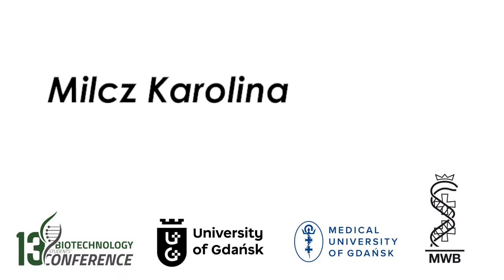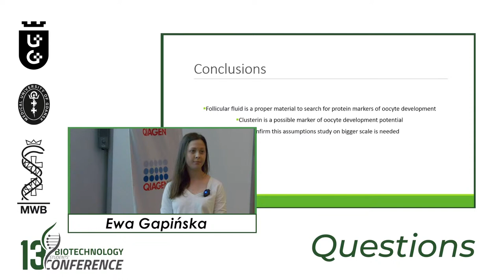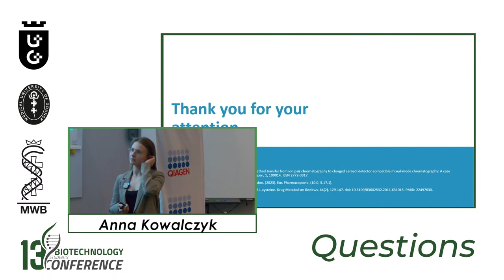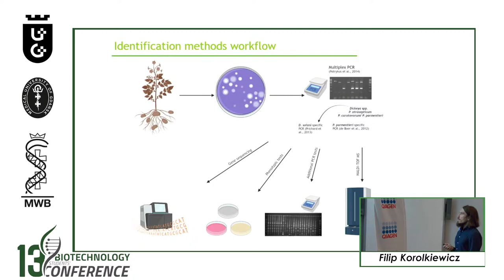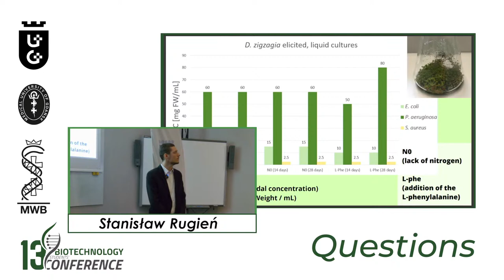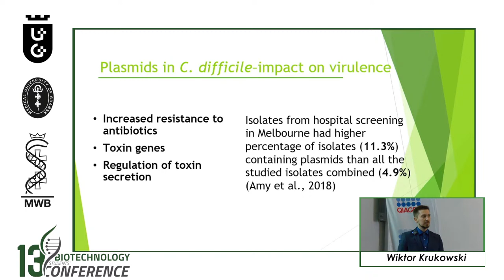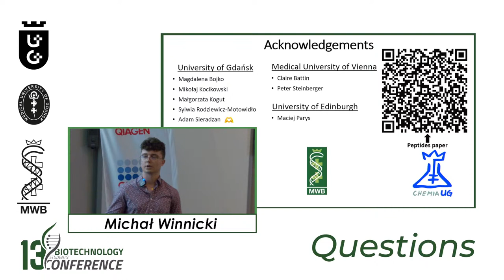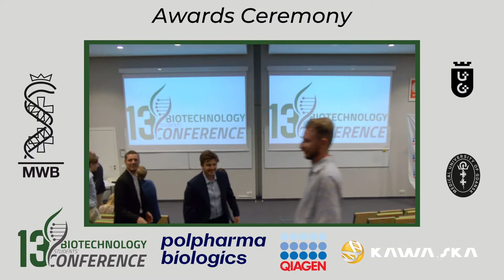13th Biotechnology Students' Conference day 2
13th Biotechnology Students' Conference, 2nd day. Conference is hold at IFB UG&MUG in Gdansk.